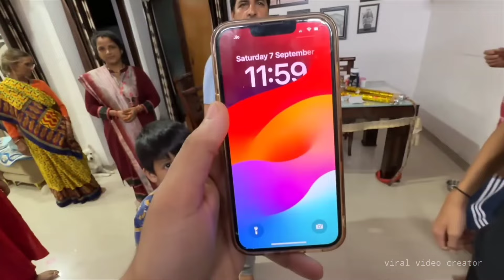Chchji Ne Porsche Car Gift Dedi, Birthday Salibreshn 😯 | Sourav Joshi Volgs 😍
Plzz Support🙏

 you enjoyed this video's

hit likes.

U CAN FIND HERE CLIPS SOURAV JOSHI VLOGS @souravjoshivlogs7028./@piyushjoshigaming7647 I am Your Biggest Fan❤️